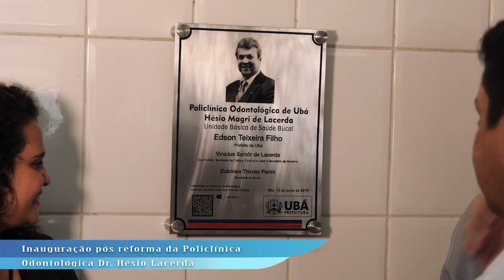Reinauguração da Policlínica Odontológica Dr. Hésio Lacerda pós reforma- Ubá News